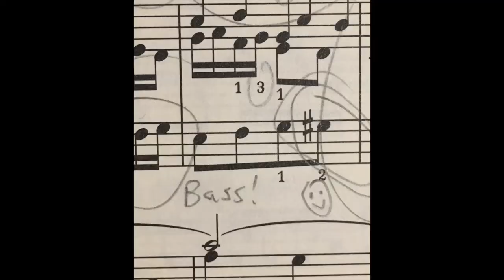Voicing in Bach // Prelude & Fugue No. 9 in E-major WTC II BWV 878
Voicing is on the docket for discussion of Prelude & Fugue No. 9 in E-major, WTC II (BWV 878) by J.S. Bach (1744). There are many ways to interpret this music, however, this is what works for me. 🥰

0:00 Discussing the Prelude
32:33 Discussing the Fugue